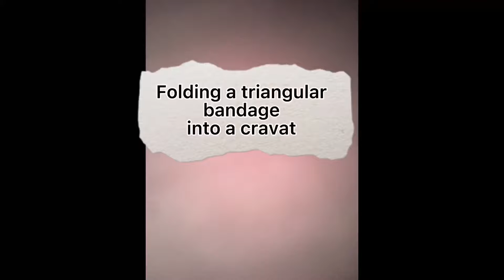Part and folding of a triangular bandage